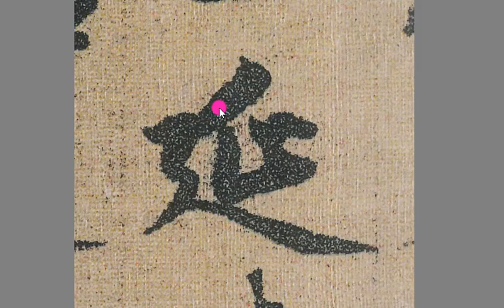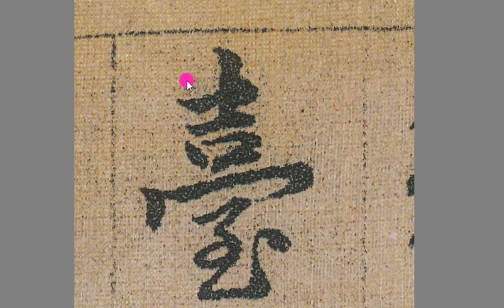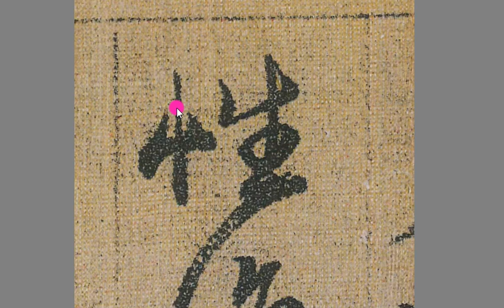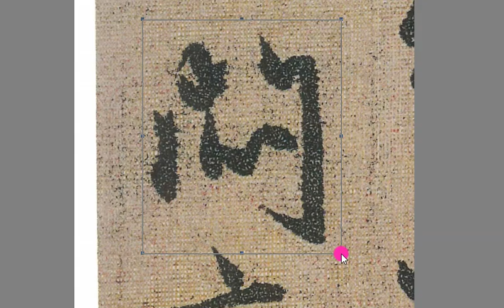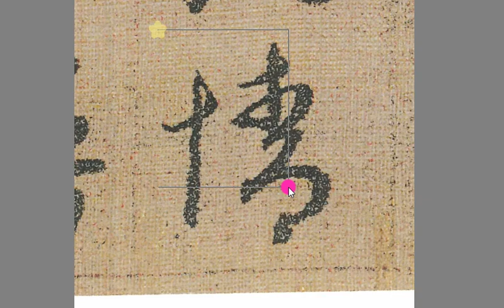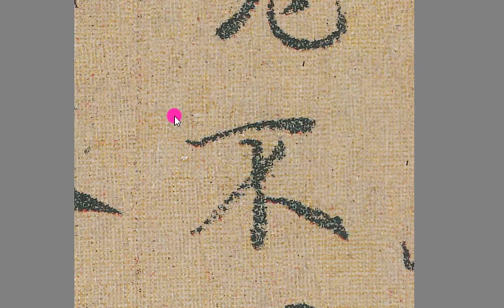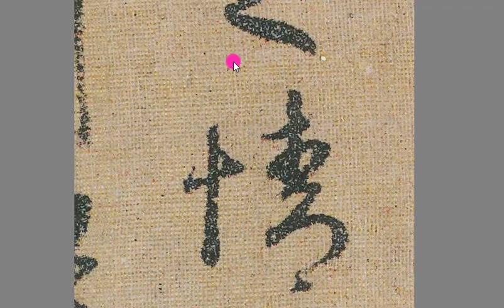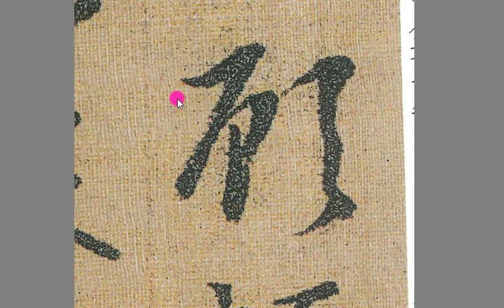趙孟頫嵇叔夜與山巨源絕交書精裁05